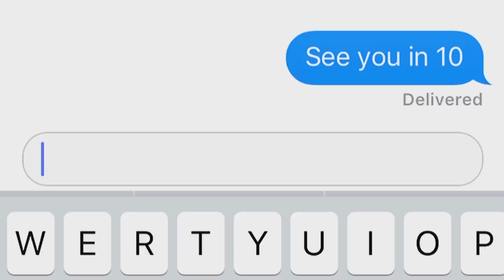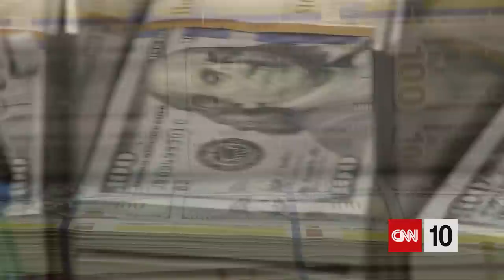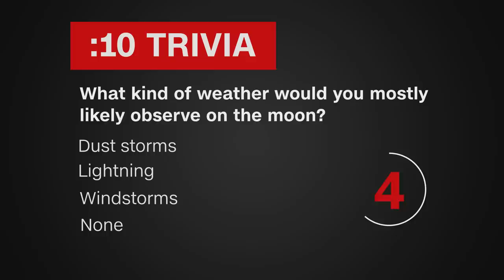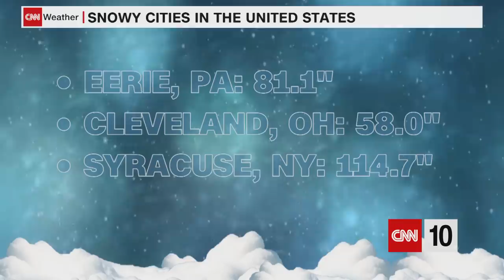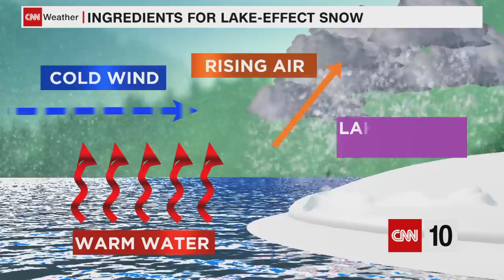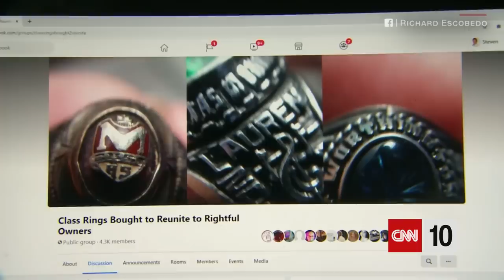The Moon Gets A New Law | January 22, 2021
We have a lot of ground to cover this Friday. From the busy schedule of the U.S. Senate to a new law concerning space, we're reporting on news from the Earth to the moon. Lake-effect snow, a virtual visit to Kenya, and a man's mission to return long-lost class rings are our other topics.